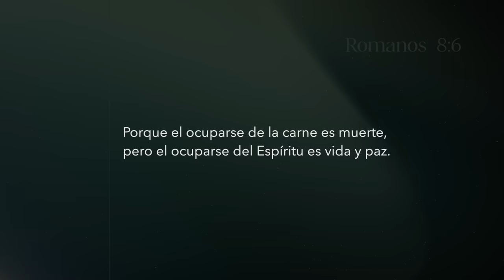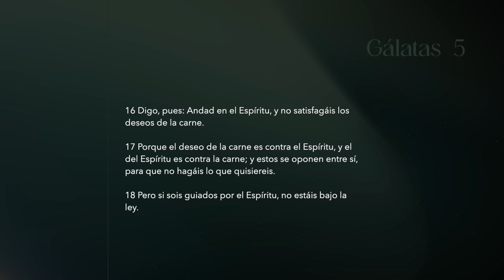Venciendo la carne por El Espiritu | Pastor Juan Carlos Harrigan